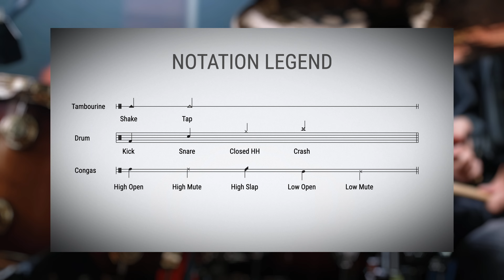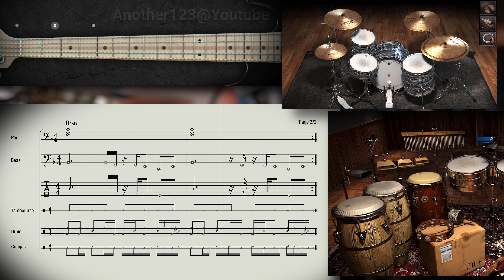007 - Goin' On. Bass/Drum Pattern Complete Library. Let's discuss what makes it Goin'.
Let's discuss which musical elements define this style/genre.

Pattern: 007 - Goin’ On
Style: Pop
Tempo: 102 bpm
Time Signature: 4/4
Bass: Finger Bass
Drum Kit: Natural Kit
Snare: Regular
Percussion: Tambourine/Congas

This pattern is from the DR-880 Drum Machine, a discontinued product from Roland Boss.